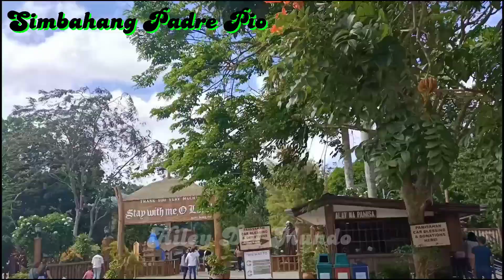NATIONAL SHRINE OF SAINT PADRE PIO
Late Upload first time makarating sa Simbahan ng National Shrine of Saint Padre Pio (1/13/24)